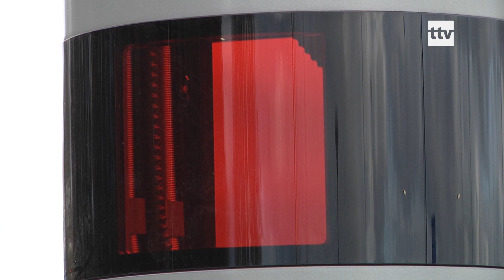24.10.2019 - Tallinna liiklus muudetakse kaamerate abil ohutumaks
Tallinna liikluses on lähiajal paar suuremat muutust. Üks neist on liikluskaamerate paigaldamine Reidi teele. Samalaadsed kaamerad on suutnud Kristiine ristmikul liiklust palju ohutumaks muuta.